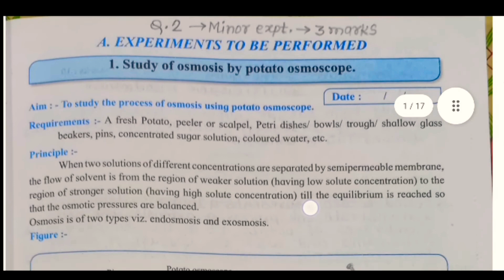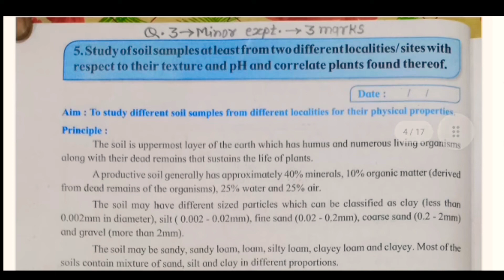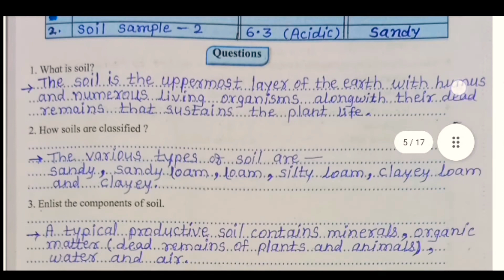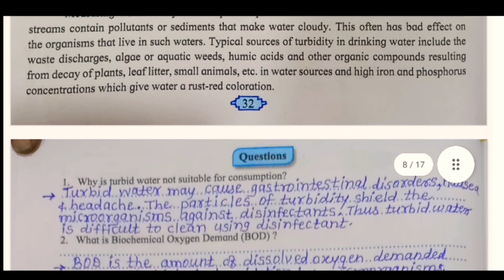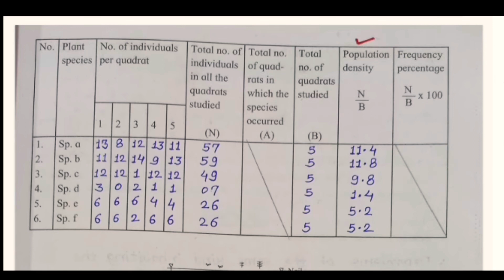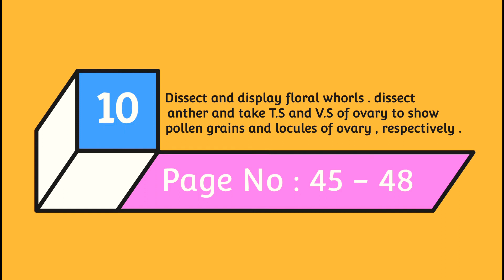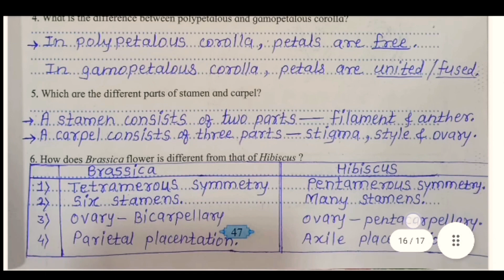12th Biology Practical No : 1 , 5 , 7 , 8 , 9 , 10 | Part A Q.No 1) , 2) , 3)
12th Biology Practical No : 1 , 5 , 7 , 8 , 9 , 10 Part A Q.No 1) , 2) , 3) for Maharashtra Board Students 📕

★ About Video : In this video, you will get a practical book on Biology for class XII. All answers /solutions .
              According to the scheme of practical examination Part A are completed in this video you can also check out 👇👇

1) study of osmosis by potato Osmoscope.

5) study of soil sample at least from two different localities / sites with respect to their texture and PH and correlate plants found thereof.

7) study of water samples collected from different water bodies for their pH , clarity and presence of living organisms ( microscopic / planktonic ).

8) study of population density and frequency of different plant population , by quadrat method.

9) isolation of DNA from given sample.

10) dissect and display floral whorls . dissect anther and take T.S. or V.S. of ovary to show pollen grain and locules of ovary respectively.

Intro : 00:00
Practical No 1 : 00:10
Practical No 5 : 01:42
Practical No 7 : 02:59
Practical No 8 : 03:57
Practical No 9 : 04:53
Practical No 10 : 05:38
Outro : 07:11

_________________💜 Thank you💜__________